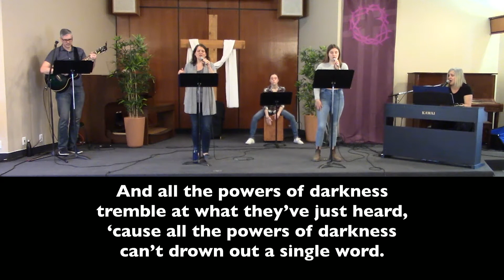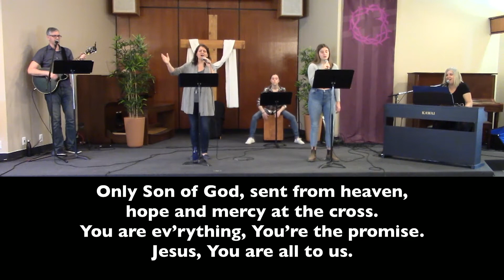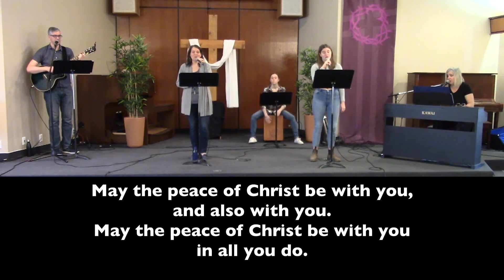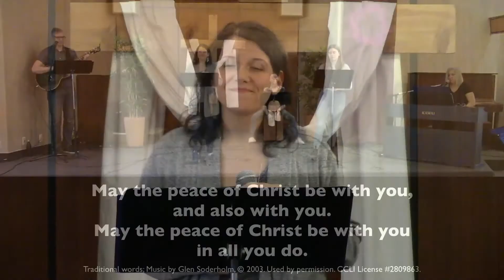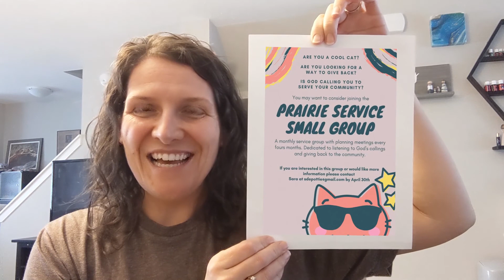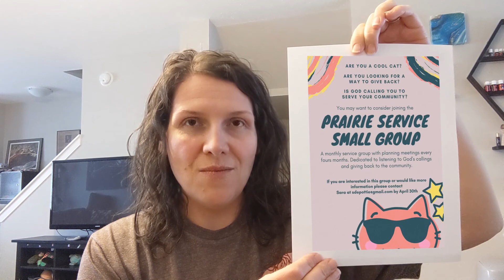Fully Alive: Unity - April 11, 2021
All To Us: Words and music by Chris Tomlin, Jesse Reeves, Matt Redman and Matt Maher. Used by permission.  CCLI License # 2809863.